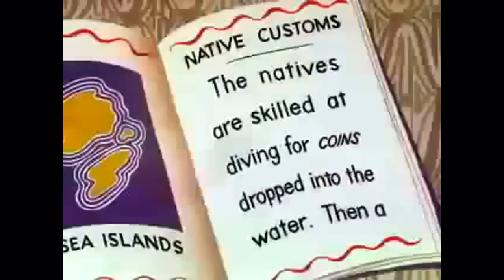Bugs Bunny - Wackiki Wabbit (Full Length Cartoon) HD - Public Domain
Two goofy island castaways are dreaming about food (and imagining each other to BE food!) when Bugs Bunny washes up on the island. The castaways are intent on eating the rabbit, but Bugs manages to outsmart them time and again.

This cartoon is in the public domain!

cartoons,
full length cartoons,
full length animations,
cartoons on youtube,
watch kids catoons free,
download kids cartoons free,
merrie melodies cartoons,
public domain cartoons,
free animations,
full cartoon,
full animation,
youtube cartoons,
bugs bunny cartoon,
bugs bunny cartoons,
watch looney tunes online,
bugs bunny,
full length bugs bunny cartoon,
watch bugs bunny cartoon free,
watch full length looney tunes cartoon,
looney toons,
full bugs bunny cartton,
Смотреть бесплатно мультфильмы онлайн без регистрации,
Смотреть мультики и мультфильмы онлайн,
Смотреть мультики и мультфильмы онлайн бесплатно,
Смотреть мультфильмы и мультики онлайн в hd,
Смотреть мультфильмы и мультики онлайн в хорошем качестве,
Мультфильмы онлайн,
Смотреть мультфильмы онлайн,
много мультиков бесплатно,
Бесплатно смотреть мультфильмы онлайн,
Мультфильмы,